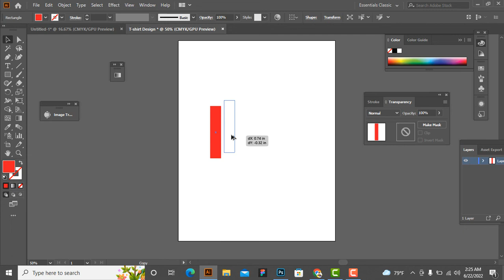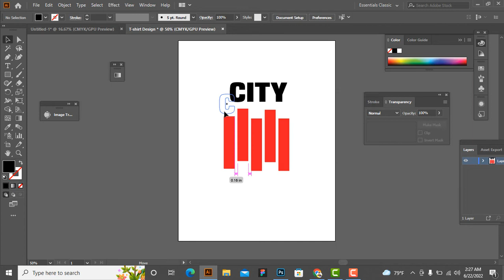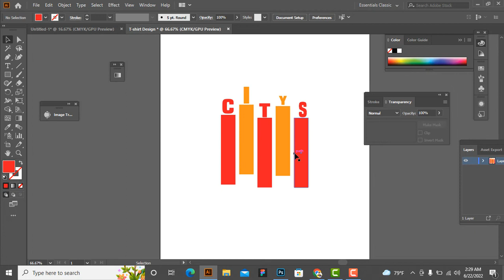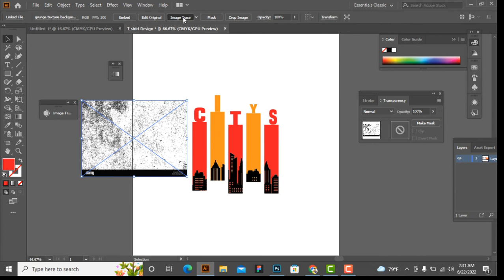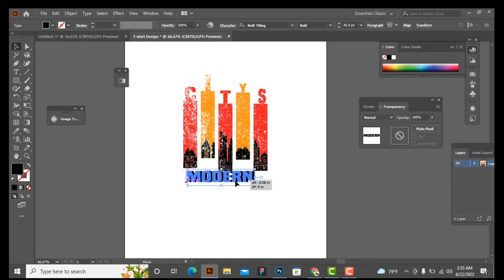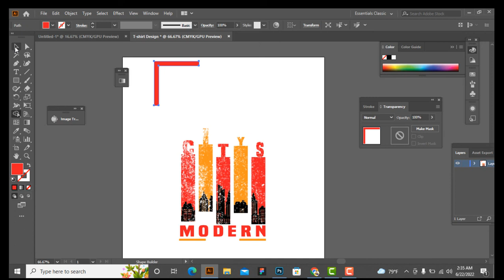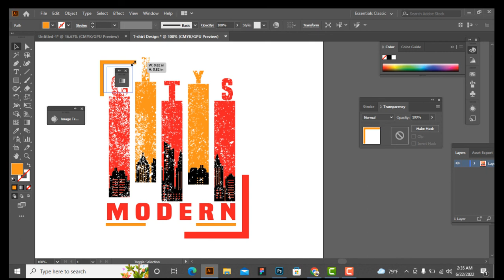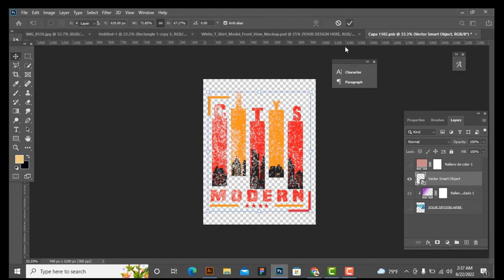Make Your simple T-shirt Design in Adobe illustrator for beginner 2022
in this illustrator Tutorial, you will learn how to Make T-shirt designs using Adobe illustrator.

If you have any questions about this video, please ask the question comment box, and I will answer!